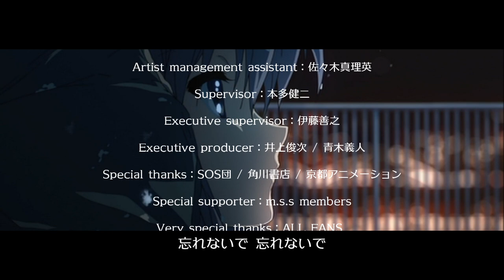茅原実里【 優しい忘却 -sonority- 】Chihara Minori “ Yasashii Bokyaku ”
【 優しい忘却 -sonority- 】『 涼宮ハルヒの消失 』EDテーマ
　作　詞　：畑 亜貴
　作　曲　：伊藤 真澄
　歌詞原案：谷川 流
　Performed by 茅原 実里
【 Yasashii Bokyaku 】“ Suzumiya Haruhi no Shoushitsu ” Theme (ED)
　Lyrics : Aki Hata
　Original Lyrics：Nagaru Tanigawa
　Performed by Minori Chihara

『 涼宮ハルヒの消失 』
　企　　画　：安田 猛 　嵐 智史　　八田陽子
　　　　　　　酒匂暢彦　井上俊次
　原作・脚本協力
　　　　　　：谷川 流
　原作イラスト・キャラクター原案
　　　　　　：いとうのいぢ
　総　監　督：石原立也
　監　　督　：武本康弘
　脚　　本　：志茂文彦
　キャラクターデザイン・超総作画監督
　　　　　　：池田晶子
　総作画監督：西屋太志
　美術監督　：田村せいき
　美術監督補佐：細川直生
　撮影監督　：中上竜太
　撮影監督補佐：浜田奈津実
　設　　定　：高橋博行
　色彩設計　：石田奈央美
　編　　集　：重村建吾
　音響監督　：鶴岡陽太
　音響効果　：森川永子
　録　　音　：矢野さとし
　録音助手　：砂庭 舞
　音響制作担当：杉山好美
　音響制作　：楽音舎
　録音スタジオ：Studio2010: / Studio2001:
　音　　楽　：神前 暁
　音楽制作協力：monaca
　音楽プロデューサー：斎藤 滋
　音楽制作　：ランティス
　プロデューサー：伊藤 敦 　八田英明
　制作プロデューサー：大橋永晴
　アシスタントプロデューサー：山口真由美
　配給・宣伝：角川書店 / クロックワークス
　製　　作　：SOS団